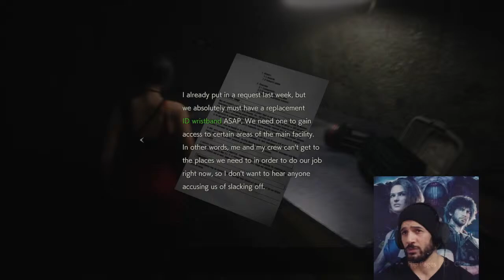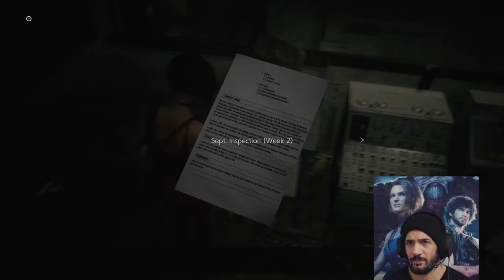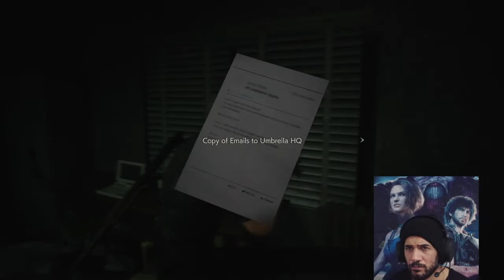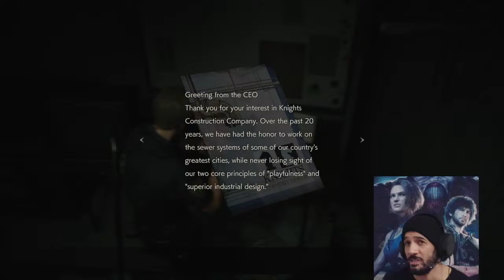Resident Evil 2 Dimmak